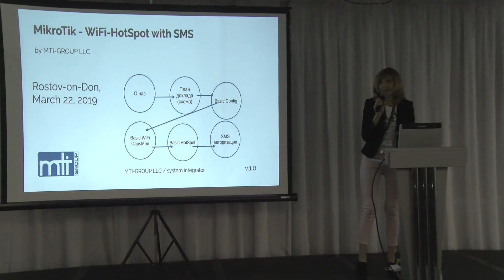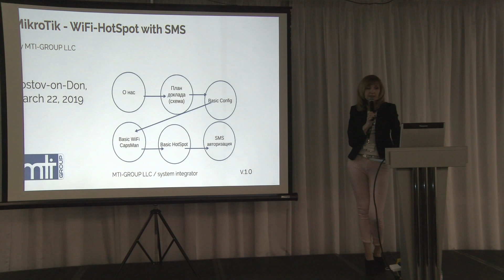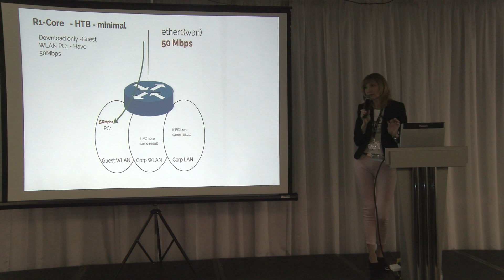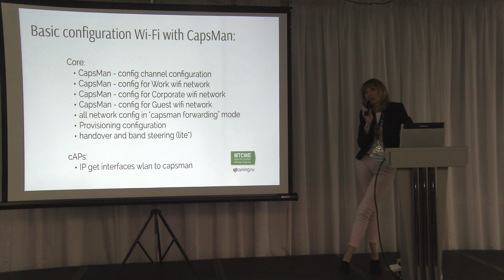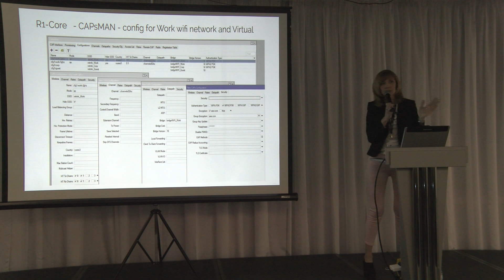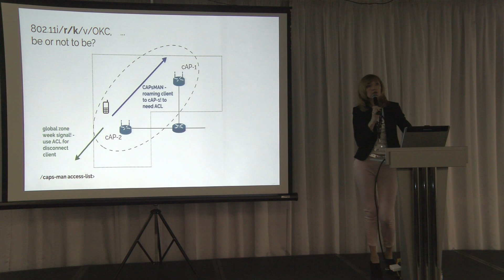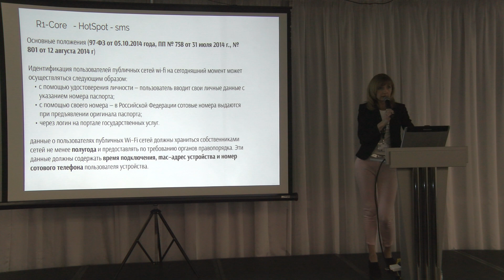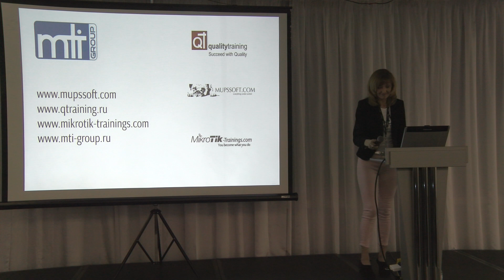Комплексное решение по WIFI HotSpot с SMS авторизацией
Комплексное решение по WIFI HotSpot с SMS авторизацией , Ирина Чолак (MTI Group LLC, Russia).